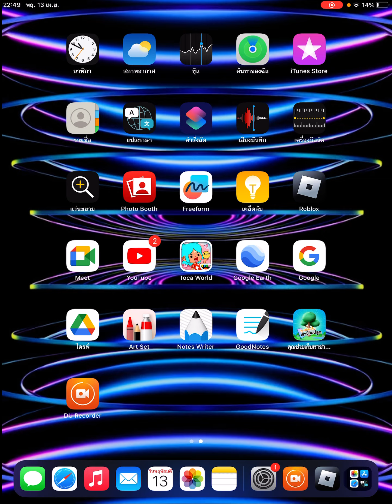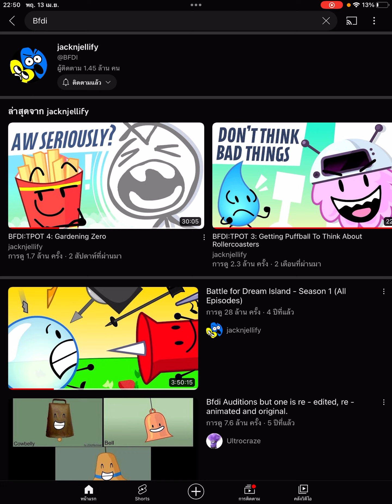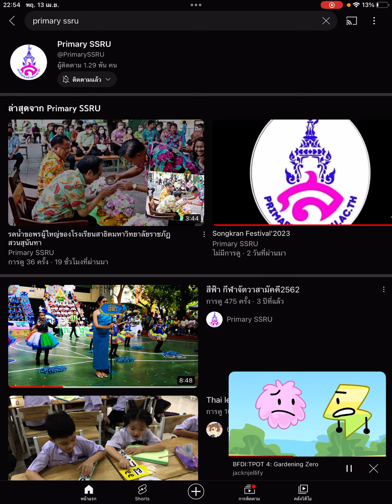Bfdi tpot 4